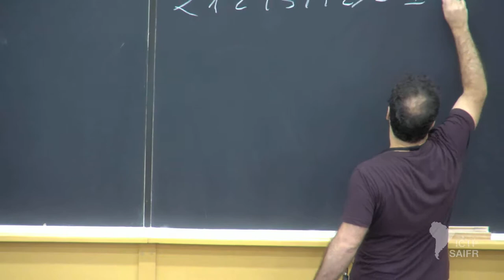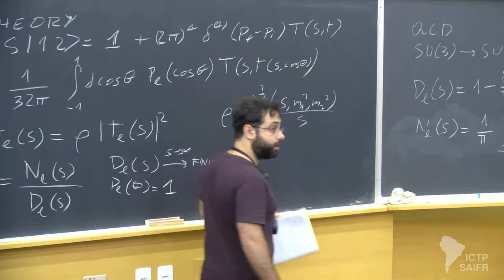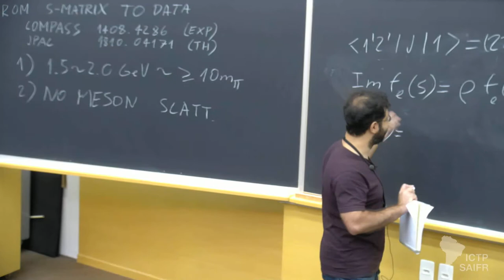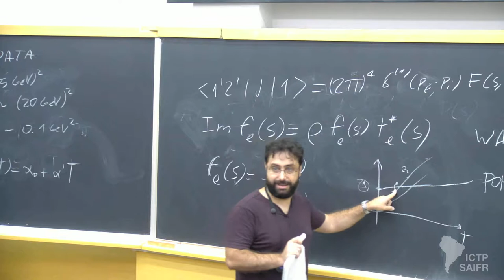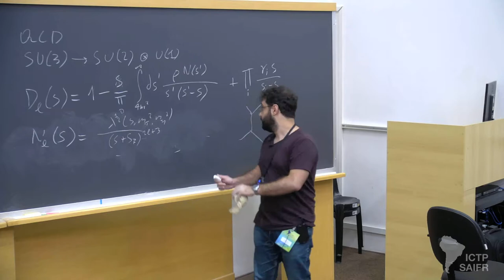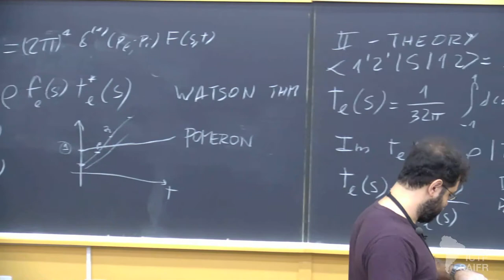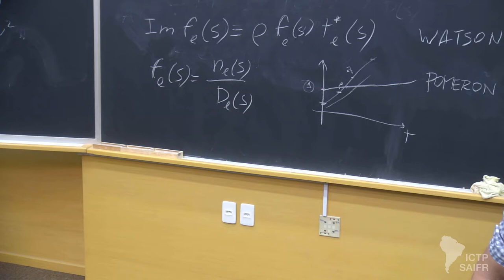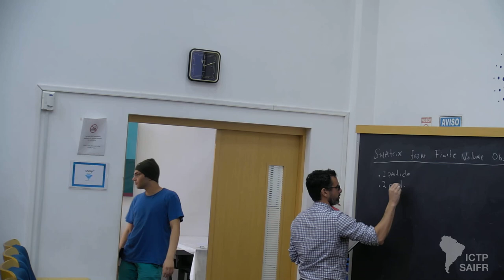Day 4 Workshop on S-matrix Bootstrap (1 of 2)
Workshop on S-matrix Bootstrap

Speaker:

- Alessandro Pilloni (Jefferson Lab and ECT, USA): From S-Matrix to data